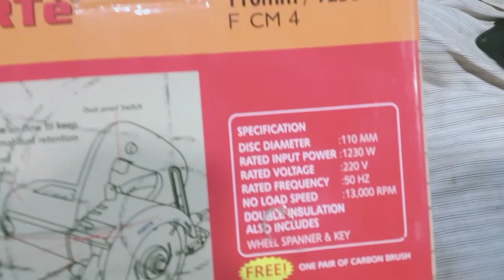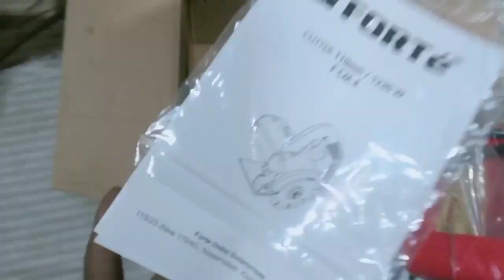FORTE CUTTER MACHINE UNBOXING.